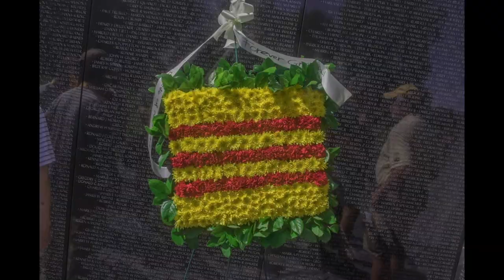VATV | Hội Nghị Liên Khoá Quốc Gia Hành Chánh Thế Giới Kỳ 5 Tại Washington D.C. 2019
VATV | Hội Nghị Liên Khoá Quốc Gia Hành Chánh Thế Giới Kỳ 5 Tại Washington D.C. Ngày  20, 21 & 22/09/2019
27/09/2019
Bích Phượng